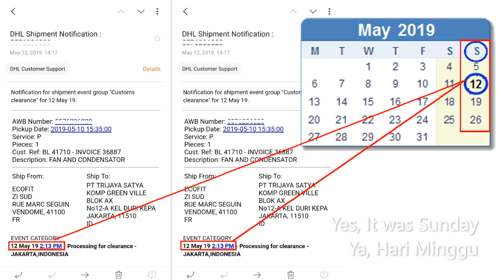Sebuah Kepercayaan akan Kecepatan dan Ketepatan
Berawal dari sebuah pengadaan barang yang mendesak, kami menyadari arti pentingnya dari sebuah kepercayaan akan kecepatan dan ketepatan.

Tidak ada banyak, ataupun sedikit. Tidak ada besar, ataupun kecil. Yang ada hanyalah sebuah pengadaan yang harus kami bantu penuhi.

Semua itu karena kami peduli.